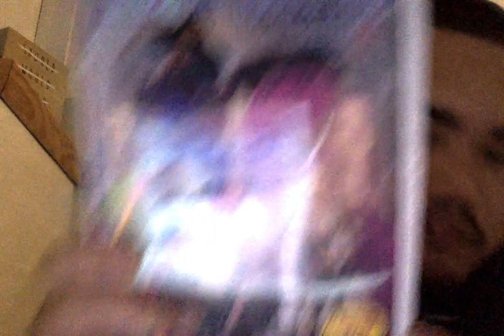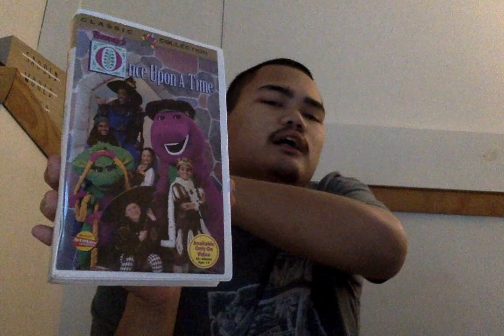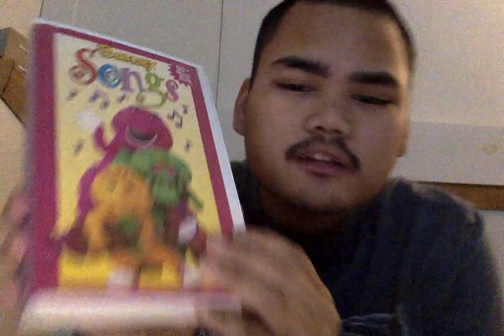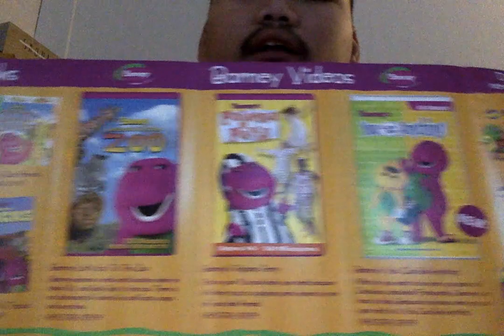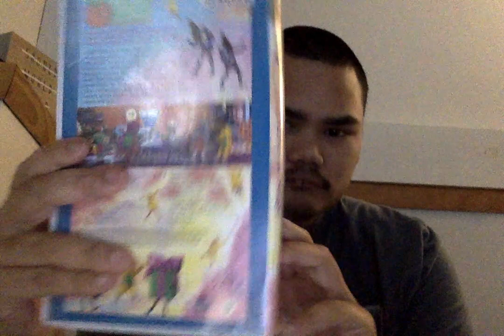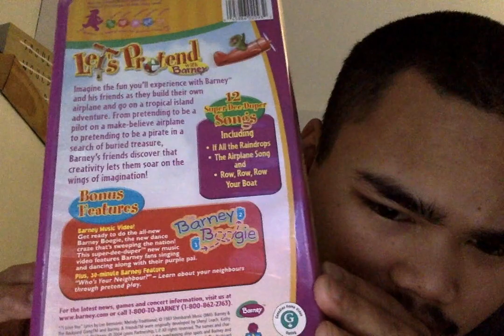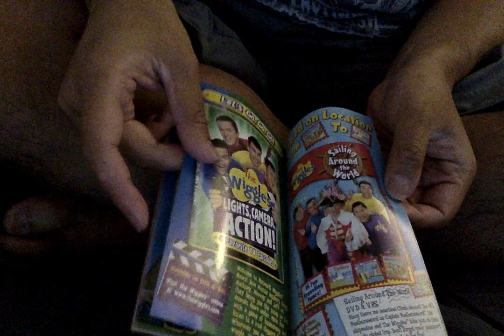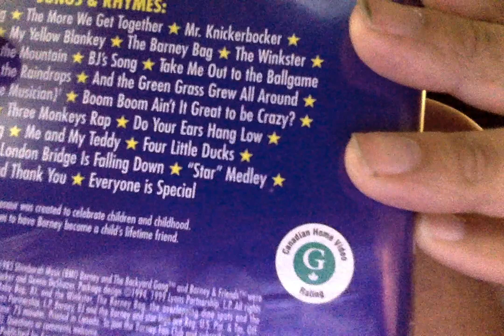Barney VHS update!